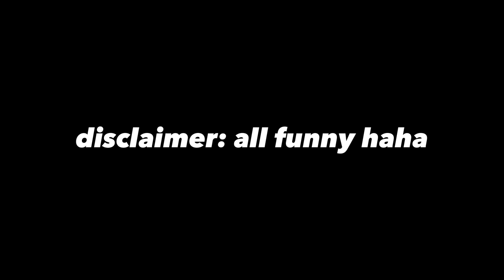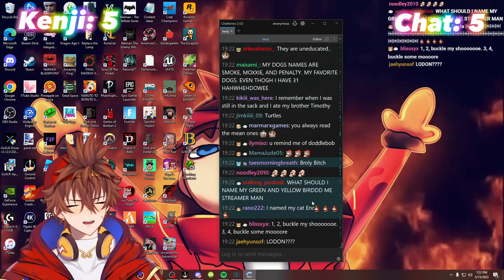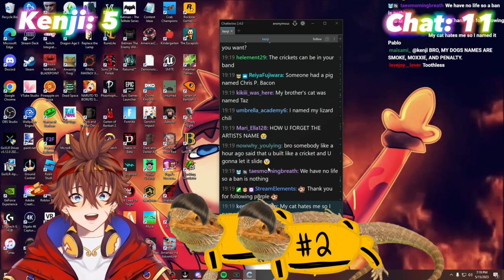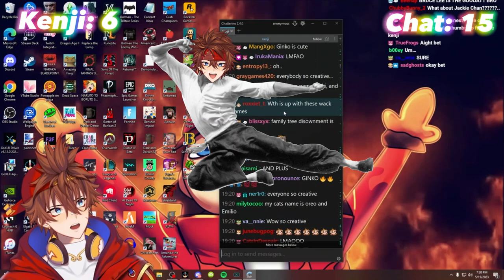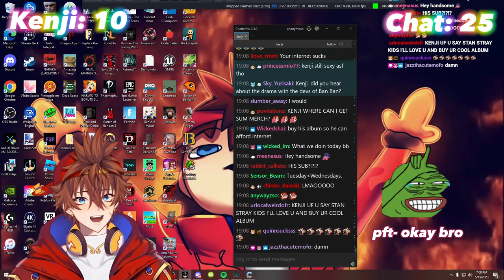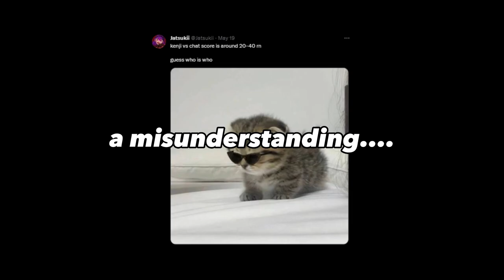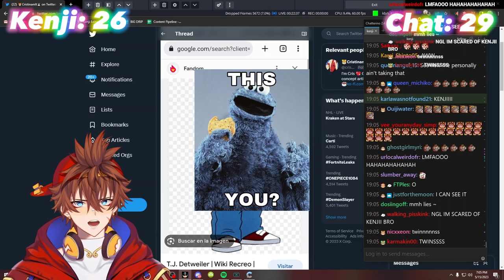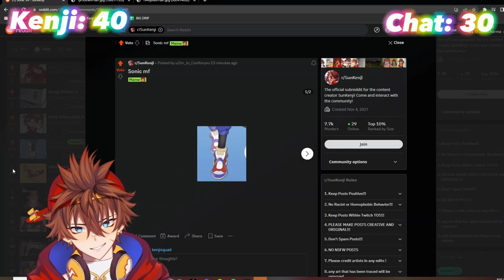KENJI VS CHAT | PART 3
KENJI VS CHAT NUMBA 3!!

i'm now officially NOT a high school drop out, meaning i am back to posting!

i hope u guys enjoyed this part (๑˘︶˘๑)

Follow Kenji!

Main Channel: @KenjiSun
Kenji Clips Channel: @KenjiClips
Kenji+ Channel: @KenjiPlus
Animation Channel: @KenjiAnimations